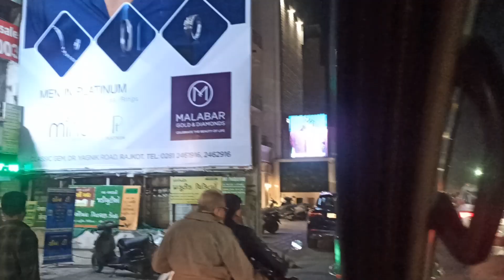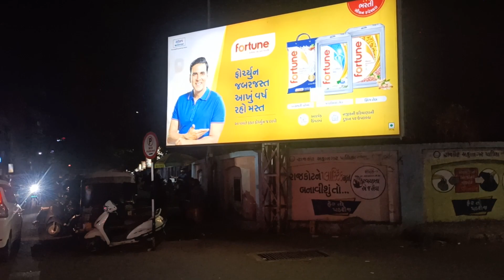evening time Rajkot Mahaveer Chauk//शाम का समय राजकोट महावीर चौक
महावीर चौक
evening time⌚